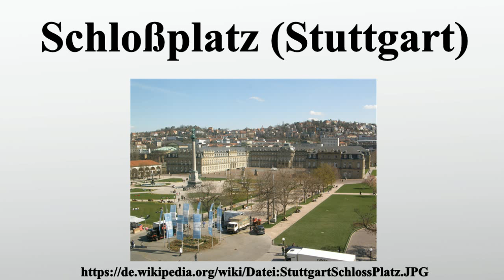Schloßplatz (Stuttgart)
Vielen Dank für Ihre Unterstützung:

Der Schloßplatz in Stuttgart ist der größte Platz im Zentrum Stuttgarts.

Bild-Copyright-Informationen
Urheber Info: BuzzWoof
Lizenz: Public domain
Urheber: